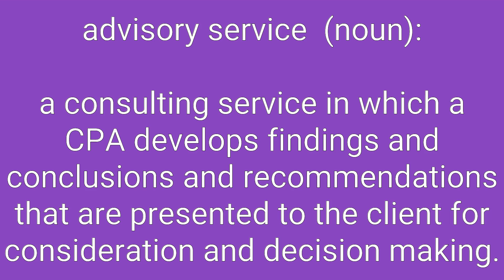Advisory Service Definition & Meaning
Definition of advisory service in English. Meaning of advisory service in English. Example of advisory service. Synonyms of advisory service. Spelling of advisory service. How to pronounce advisory service.

advisory service means:
1. a consulting service in which a CPA develops findings and conclusions and recommendations that are presented to the client for consideration and decision making.